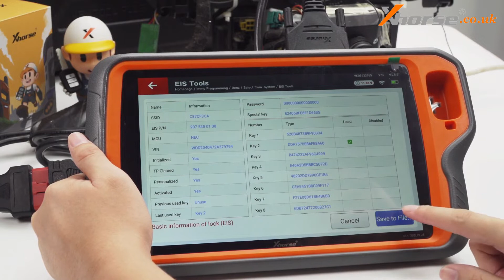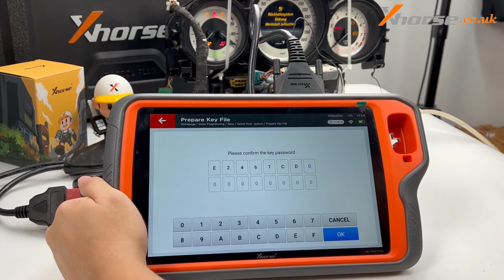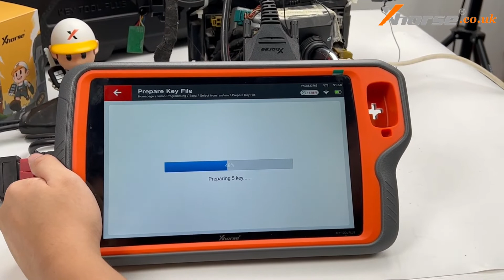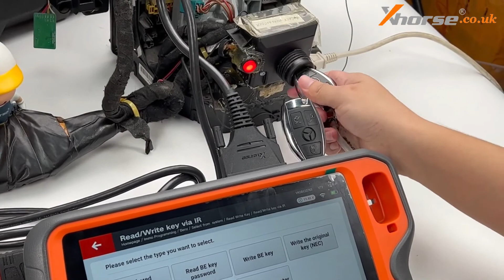Use Xhorse VVDI Key Tool Plus to add a key for Mercedes Benz - xhorse.co.uk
Use Xhorse VVDI Key Tool Plus to add a key for Mercedes Benz.